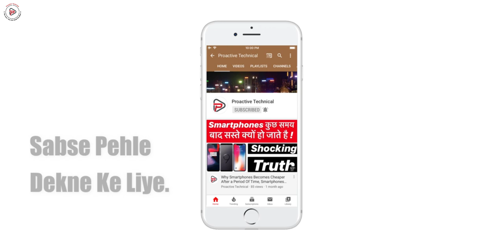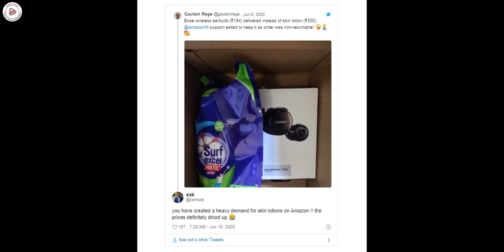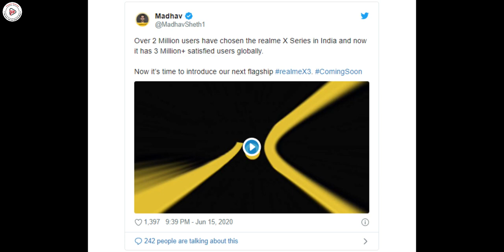Ordered Body Lotion Got Bose Earphones, Nokia 5310, Mi 10 Android 11, JBL Budget Headphones, Poco M2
Ordered Body Lotion Got Bosch Earphones, Nokia 5310, Mi 10 Android 11, JBL Budget Headphones, Byjus Free Service, Nokia 5310 Xpress Music, Android 11, Poco New Smartphone, Realme X3, Realme X3 Superzoom, JBL Quantum 100, Motorola One Fusion Plus, OnePlus Z, Redmi 9, Redmi 9A, Redmi 9 Processor

Cheers :)
Proactive Technical
Topics Covered in This Video:
Ordered Body Lotion Got Bosch Earphones, Nokia 5310, Mi 10 Android 11, JBL Budget Headphones, Byjus Free Service, Nokia 5310 Xpress Music, Android 11, Poco New Smartphone, Realme X3, Realme X3 Superzoom, JBL Quantum 100, Motorola One Fusion Plus, OnePlus Z,